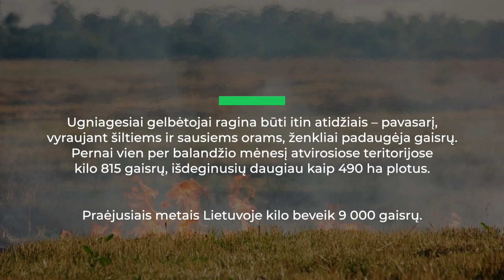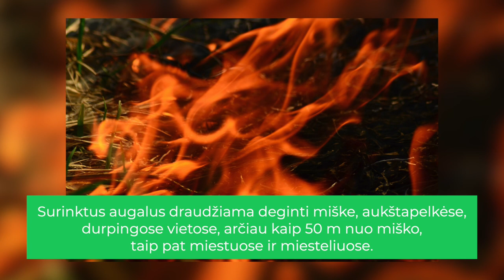Lietuvoje ženkliai daugėja gaisrų – kaip elgtis aptikus gaisrą ir kas gresia už pažeidimus?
Ugniagesiai gelbėtojai ragina būti itin atidžiais – pavasarį, vyraujant šiltiems ir sausiems orams, ženkliai padaugėja gaisrų. Pernai vien per balandžio mėnesį atvirosiose teritorijose kilo 815 gaisrų, išdeginusių daugiau kaip 490 ha plotus. Nuo kibirkšties iki gaisro – tik vienas žingsnis. Kaip elgtis pamačius gaisrą ir kokia atsakomybė gresia už pažeidimus?